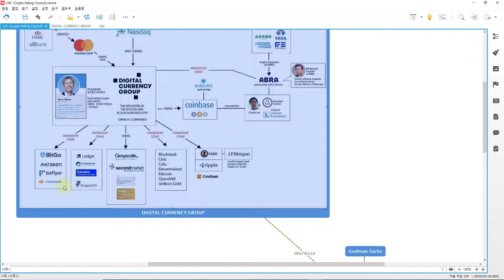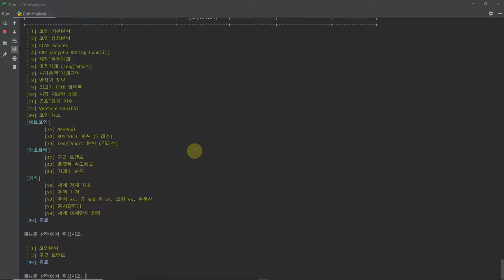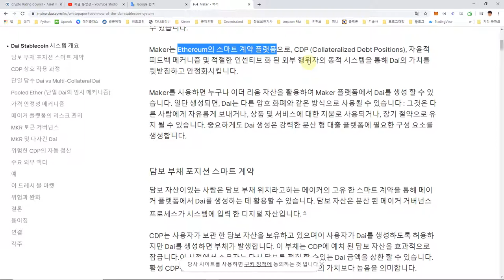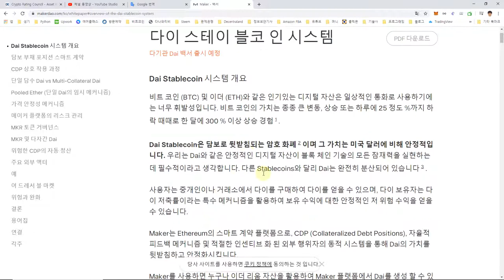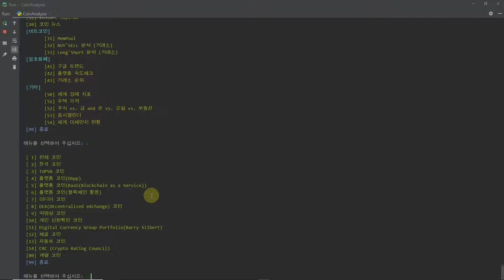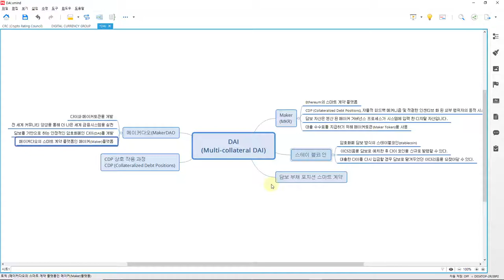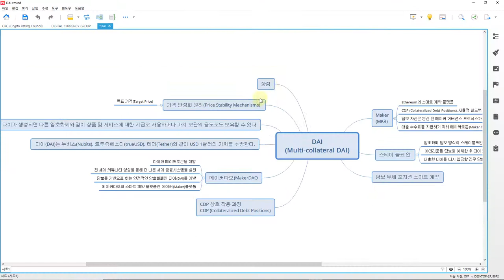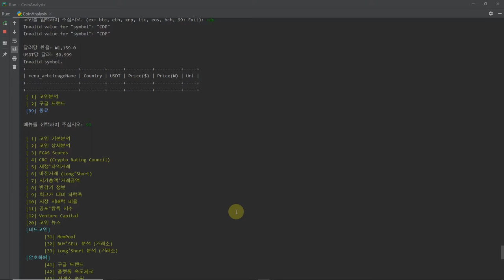DAI 코인 (MakerDAO, StableCoin)